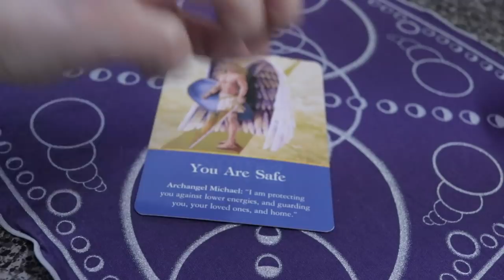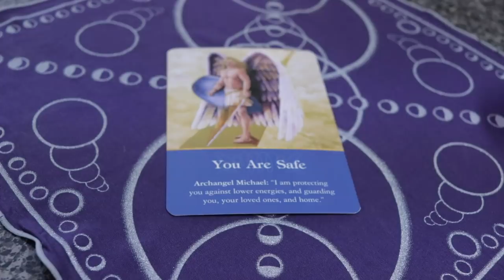Angel Daily April 22, 2019